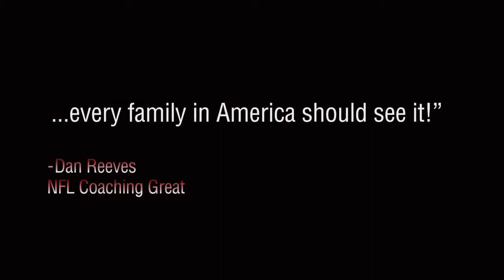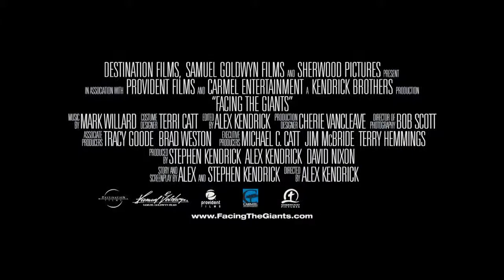Facing The Giants Trailer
A losing coach with an underdog football team faces their giants of fear and failure on and off the field to surprising results.

Director: Alex Kendrick
Writers: Alex Kendrick, Stephen Kendrick
Stars: Alex Kendrick, Shannen Fields, Jason McLeod